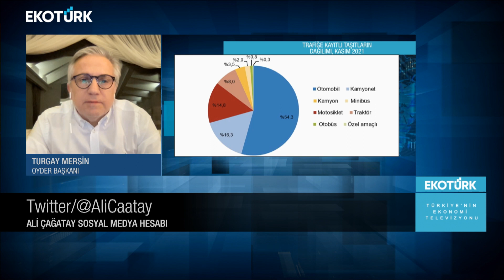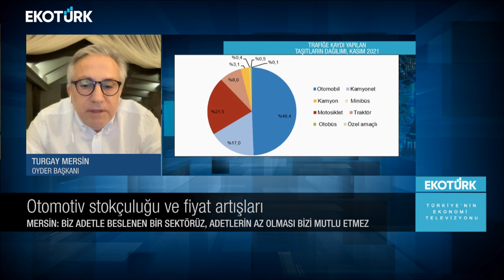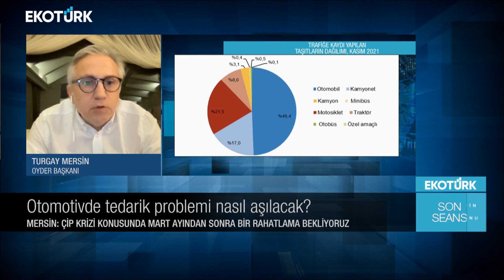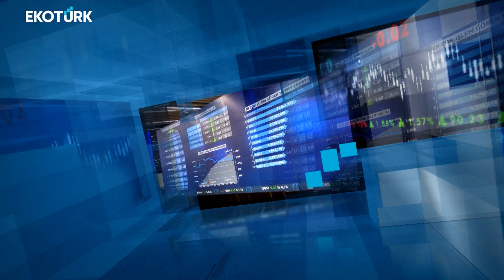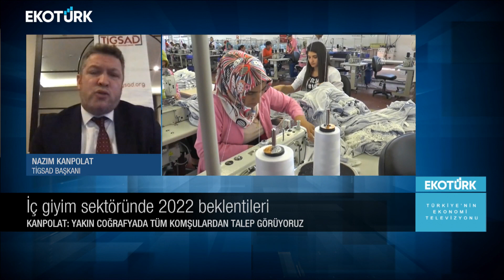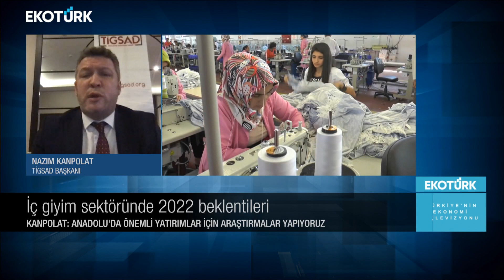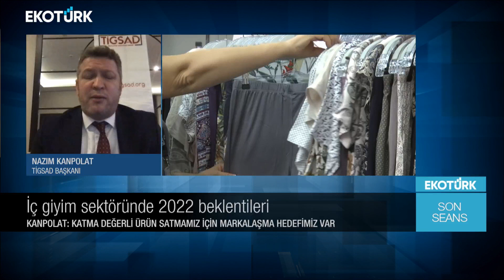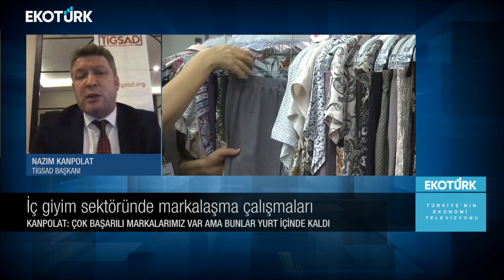Son Seans | Turgay Mersin | Nazım Kanpolat | Ali Çağatay | 07.01.2022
Son Seans'ta Ali Çağatay'ın bugünkü konukları; Turgay Mersin ve Nazım Kanpolat oldu.